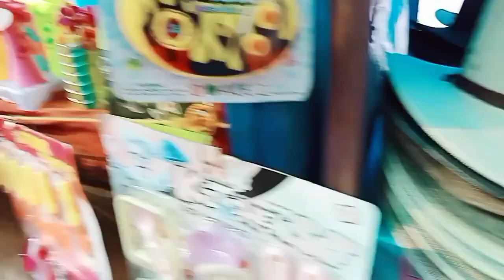साथ सागर मा घुमीयो आज 🤪 Elephanta Caves | Mumbai Sath Sagar | Gateway India Elephanta / Pushpa Raj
Hello friend, today I will tell you about the Elephanta of Mumbai, which is in the middle of the sea.  From where is the way to Mumbai Elephanta?  How to reach Mumbai Elephanta?  Today I am going to tell you all in this video how to go to Elephant Gate of India.  My name is Pushpa.🥰🥰
साथ सागर मा घुमीयो 🤪 Elephanta Caves | Mumbai sath Sagar | Gateway India Elephanta / Pushpa Raj

Related Keywords 👇

* Elephanta Caves 2022
* elephanta Mumbai
* Elephanta sathsagar
* Mumbai KO sath sagar
* pushpa raj Sath sagar Vlogs
* Cst Full Explanation Vlogs pushpa
* Mumbai ko Taj Mahal Hotel

"""""" THANKS FOR YOU WATCH THE

Copyright Disclaimer Under Section 107 of the Copyright Act 1976 , allowance is made for ' Fair Use ' for purposes such as criticism , comment , news reporting , teaching , scholarship , and research , Fair use is a permitted by copyright statute that might otherwise be infringing  , Non - profit , educational or personal use tips the balance in favor of fair use